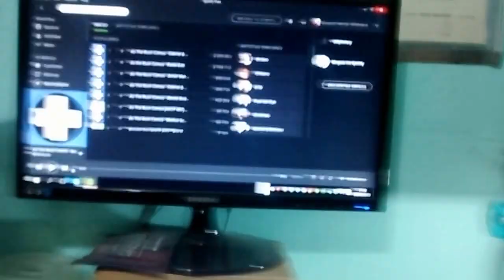Reparación de PC HP Pavilion a6311la de Marcos Zitelli - VIDEO #7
El Primer Booteo de la PC de Marcos Zitlli HP Pavilion a6311la
No encendía porque faltaba conectar el cable de alimentación eléctrica.